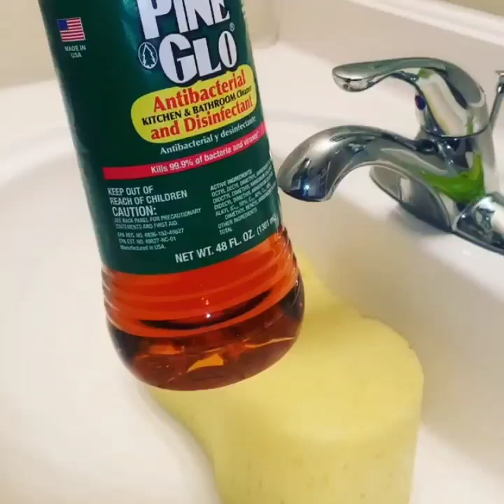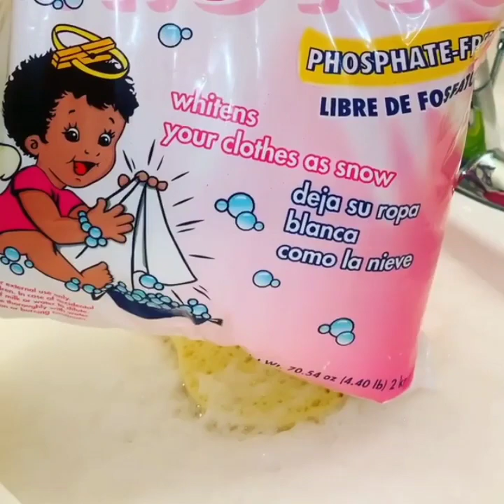FOR PINE GLO LOVERS: BLANCA NIEVES+PINE GLO💝💖🌹🌺🌲🌲🤤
IG. CREDITS @mr_asmrsqueeze